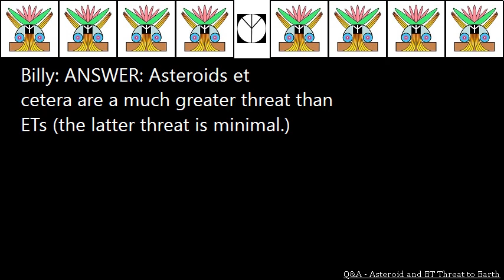Q&A Asteroid and ET Threat to Earth